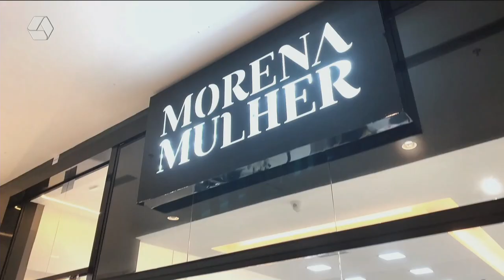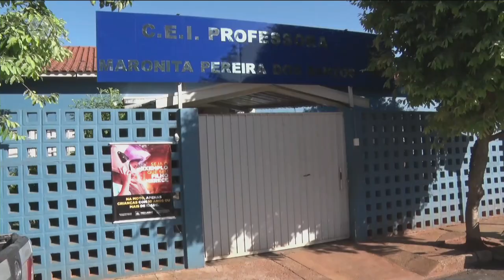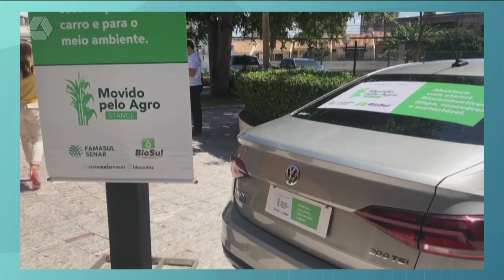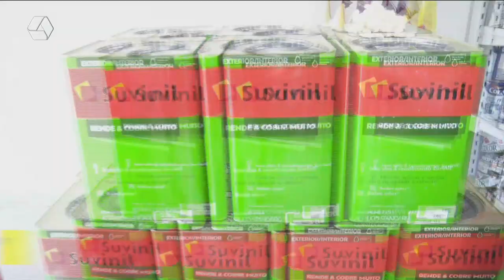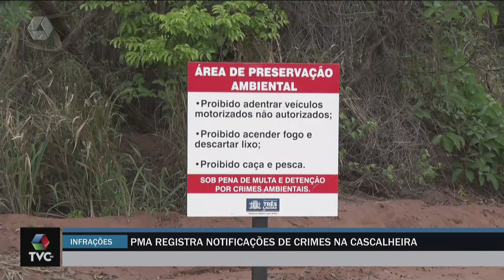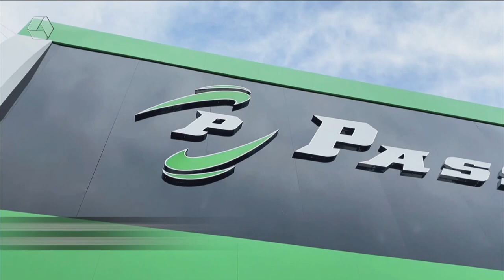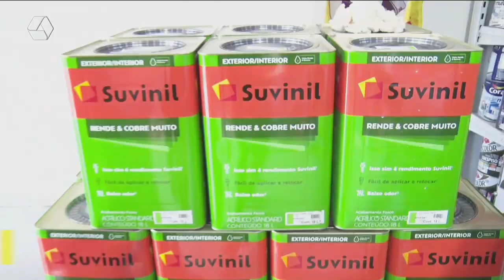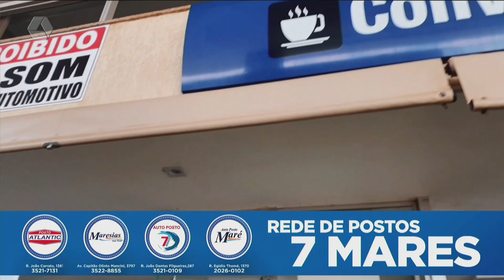TVC AGORA 12/03/2024